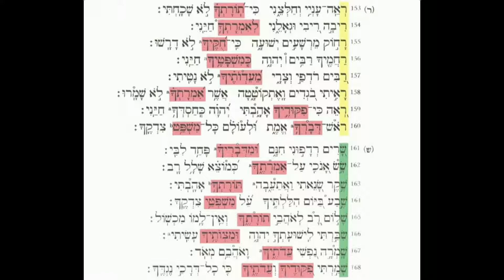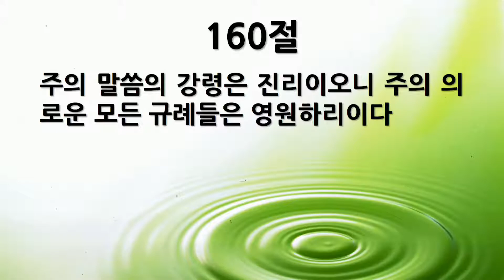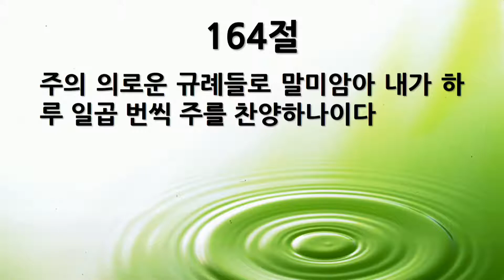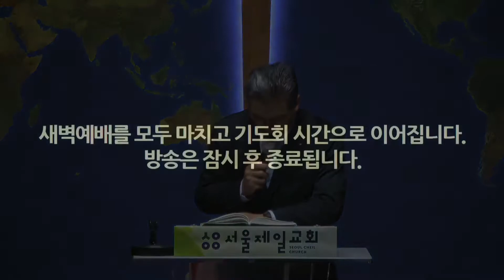[새벽묵상] "시편 119편(8)-고난 속에서의 말씀의 능력" 2020-04-15 [서울제일교회]